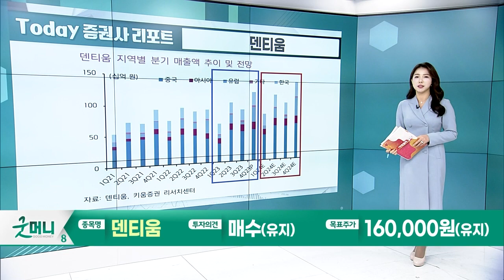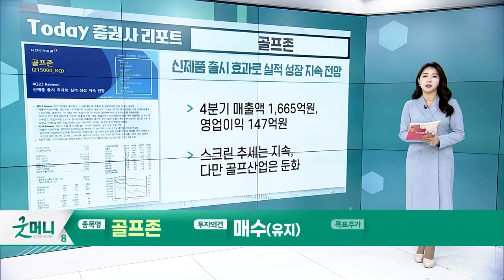덴티움... 중국 업황 부진, 대손상각비 모래 주머니 OFF / 골프존... 신제품 출시 효과로 실적 성장 지속 전망_Today 증권사 리포트 (20240229)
덴티움(145720): 중국 업황 부진, 대손상각비 모래 주머니 OFF
- 4분기 매출액 1,248억원, 영업이익 479억원
- 여전히 낮은 밸류에이션 부담. 중국 회복 시 PER 15배 이상은 무난

골프존(215000): 신제품 출시 효과로 실적 성장 지속 전망
- 4분기 매출액 1,665억원, 영업이익 147억원
- 스크린 추세는 지속, 다만 골프산업은 둔화